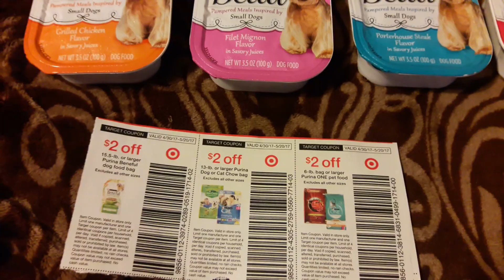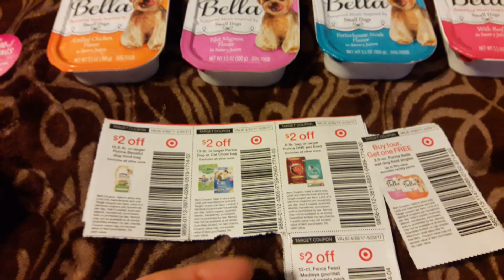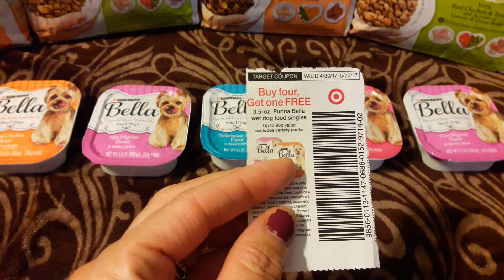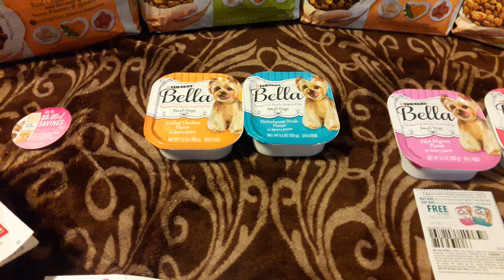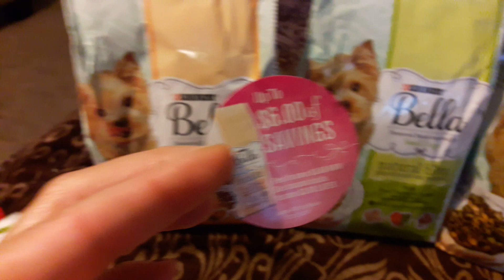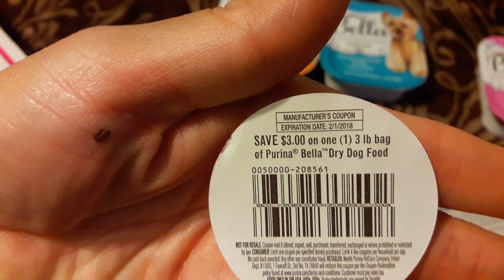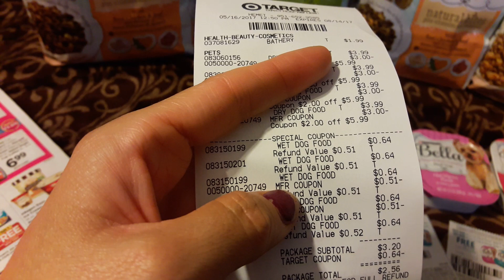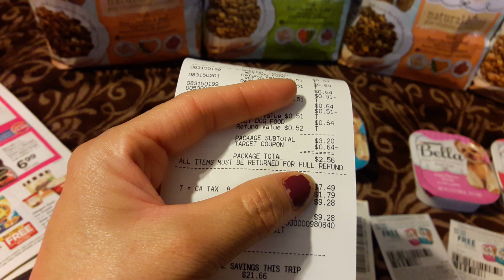Corran ah TARGET! Comida Bella de perritos solo .99 centavos.